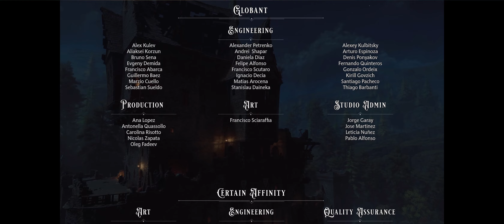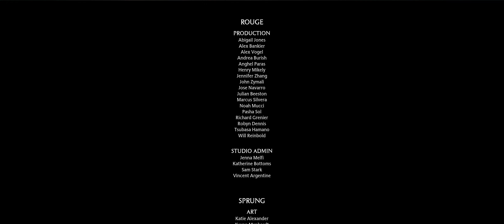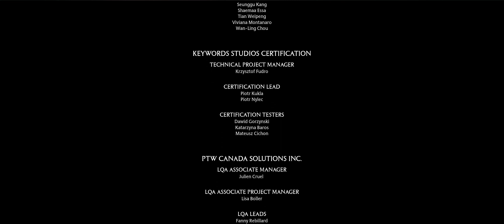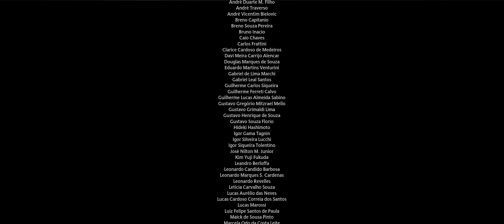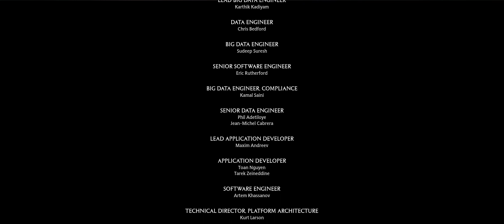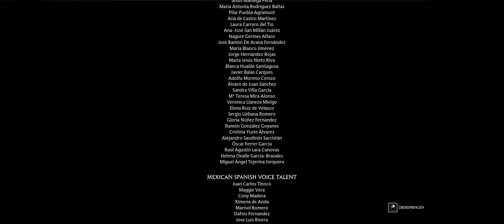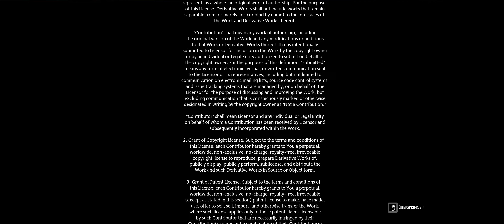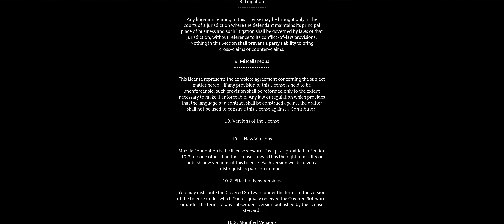EVIL HUFFLEPUFF #48 - HOGWARTS LEGACY Let's Play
EVIL HUFFLEPUFF LETS PLAY! DIE LETZTE HAUPTQUEST! Wir haben es tatsächlich geschafft - in 48 Folgen haben wir die Main-Story durchgespielt. Wir haben an keiner Stelle erzwungen besonders zügig fertig zu werden, da es links und rechts viel zu vieles zu genießen gibt. Weil das Video die Credits enthält, habe ich hier ein paar Zeitstempel hinzugefügt. Übrigens gehen wir auch Kühe schubsen! Alles für die Steam-Achievements!

00:00 Abschluss der Hauptquest
03:24 Beginn der Credits
27:53 Ende der Credits

Herzlich Willkommen auf meinem Channel, ich bin Ari und versuche euch ein wenig Überblick in diversen Games zu verschaffen. :)

☛ Eure Likes, Kommentare und Abos inspirieren mich, mehr Content für euch zu produzieren!
🎬 SCHAUT EUCH AUCH MEINE ANDEREN VIDEOS AN: 👇
✔️ Vielen Dank für euer Interesse, lasst mir gerne euer Feedback da. Ich bin sehr dankbar für jeden Support - ihr inspiriert mich, an jedem Video noch härter zu arbeiten. Wenn euch die Videos gefallen, lasst mir gerne ein Abo da und werdet Teil der Community. Genießt den Tag!